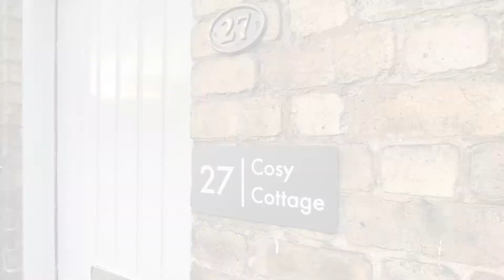Cosy Cottage,27 Priory Place, Perth PH2 0EA